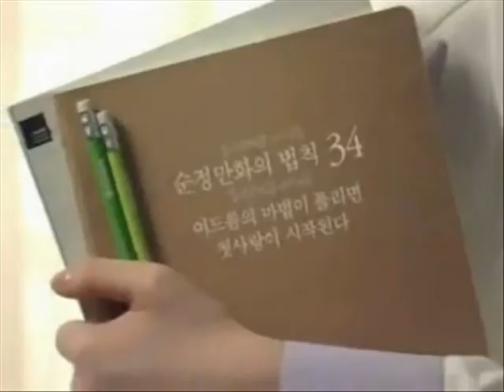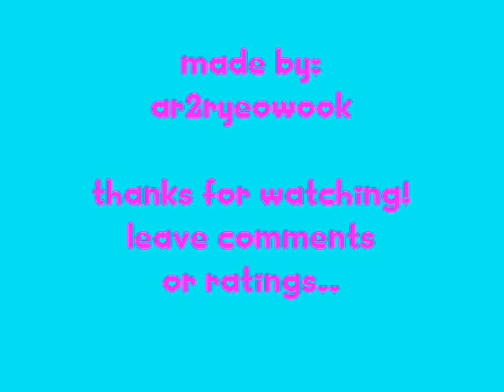SHINee + F(X) couples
f(x) and SHINee fanfic of mine-

YAY!! this is my own SHINee and F(X) pairings!! haha!! can you see their chemistry to0?
INTERACTIONS: 1.taemin+sulli= nanas b cf
2.krystal+minho=juliette mv (Krystal cut)
3.onew+victoria=noona you're so pretty (replay) and photoshoot which i don't know about what..haha.
4.key+amber=dream concert selfcam and dancing ring sing dong with f(x) and leeteuk .. (actually in triple crown award for shinee there's keyber interaction too but i wasn't able to include it.haha)
5.jonghyun+luna=yay still hoping for their interaction but they are both good lead singers.wah!